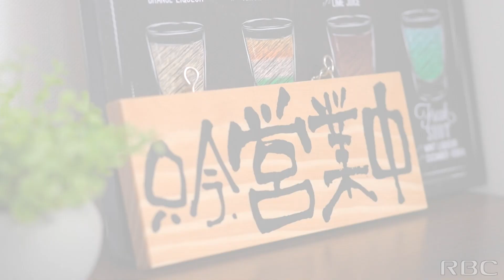主婦あさみの乾杯グルメ シーズン4 ♯25「ゆし豆腐チゲ」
毎週土曜 午後6時50分～
これは、美味しいお酒に合う「乾杯グルメ」に喜びを感じる“ある主婦”の物語!!